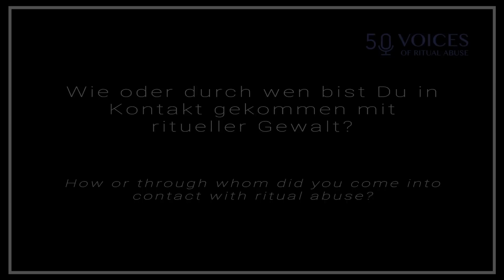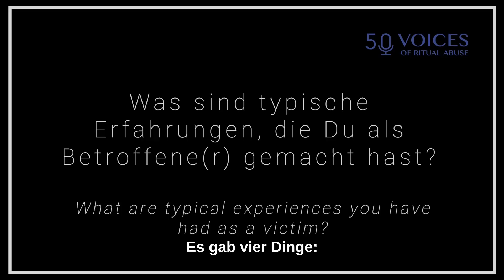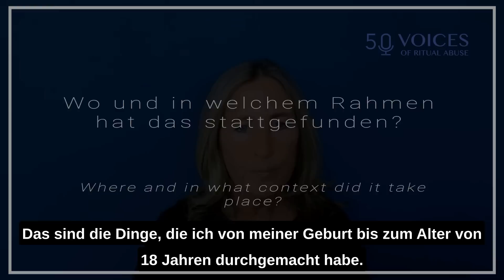MAX LOWEN | AUSSAGE & TESTIMONY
Max Lowen (59) experienced ritual abuse in Italy (among other places) from the age of 0 to 18. In this video, she shares her experiences.

Max Lowen (59) hat im Alter von 0 bis 18 Jahren rituelle Gewalt in Italien (u.a.) erlebt. In diesem Video berichtet sie über ihre Erfahrungen.